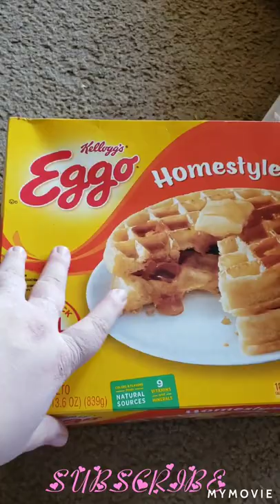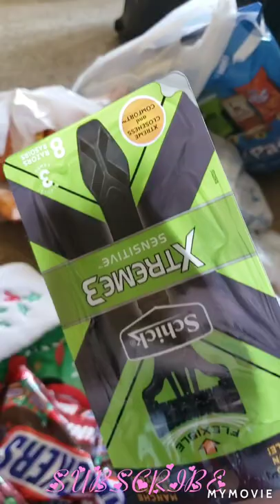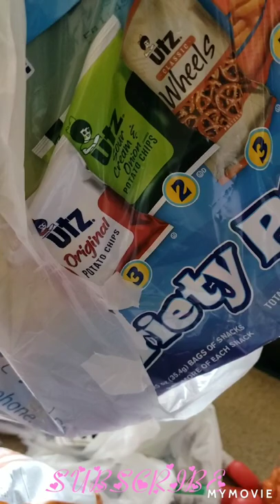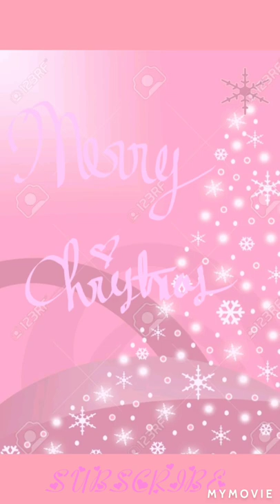Walmart and small dollar tree haul